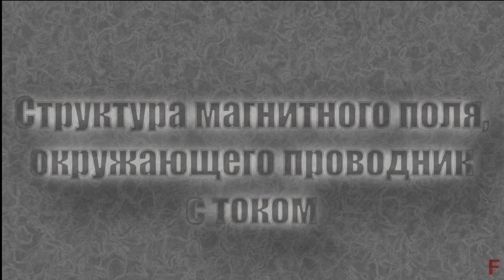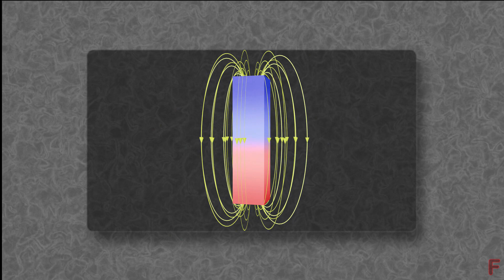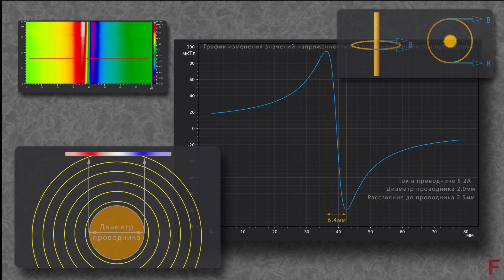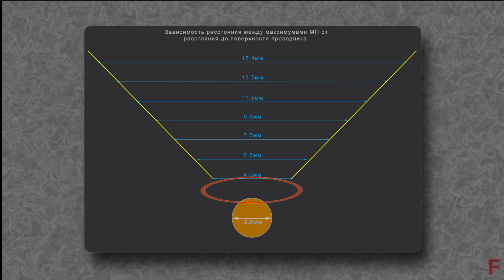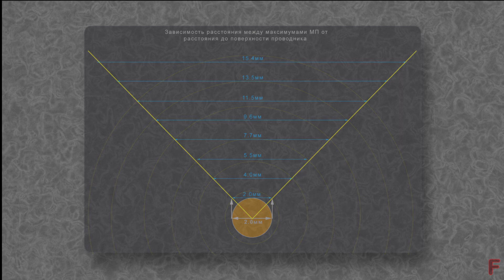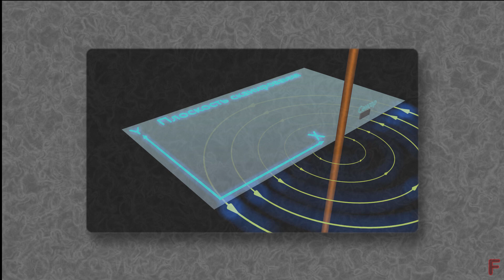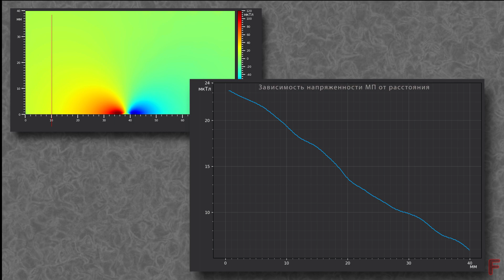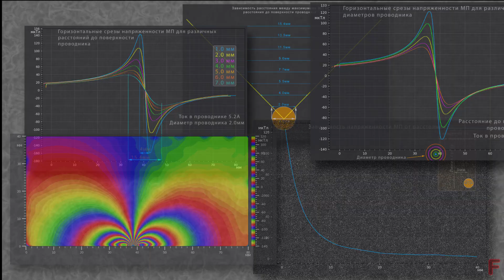M17. Структура поля проводника с током. Заметки о магнитостатике. Часть 17.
17. Особенности структуры магнитного поля прямого проводника с током. Details of magnetic field structure for a straight conductor with current.